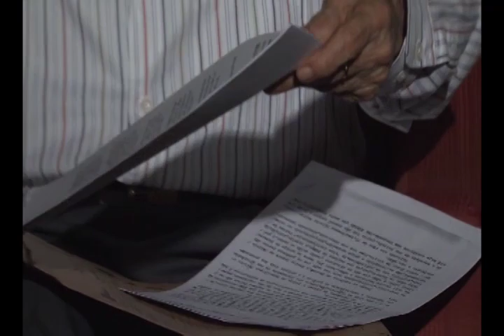Rui Moreira Lima lê a carta de Bento Moreira Lima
Rui Moreira Lima lê carta que recebeu do pai, o juiz Bento Moreira Lima, durante depoimento à CNV. Nela, Bento transmite ao filho tudo o que espera dele como então cadete da Escola Militar do Realengo.

O brigadeiro seguiu por toda a vida os conselhos do pai, entre os quais se destaca: "o soldado não conspira contra as instituições pelas quais jurou fidelidade".

Rui faleceu na madrugada do dia 13 de agosto de 2013, e foi homenageado no segundo dia da Audiência sobre militares perseguidos durante a Ditadura, ocorrida no mesmo dia.

Imagens: Empresa Brasil de Comunicação a pedido da Comissão Nacional da Verdade

Edição: Thiago Dutra Vilela / ASCOM - CNV